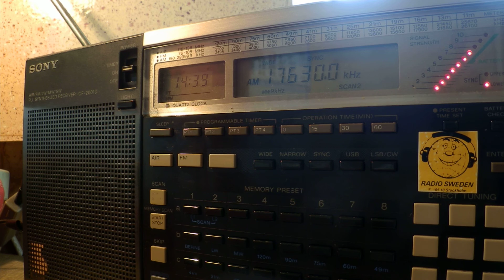06 05 2015 China Radio International in English to WeEu and CeAf 1437 on 17630 Kashi and Bamako